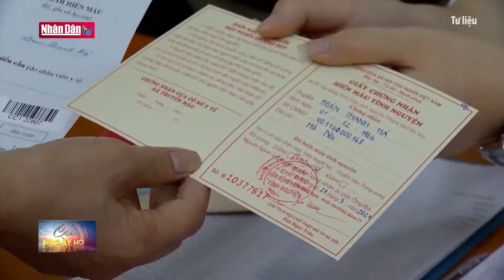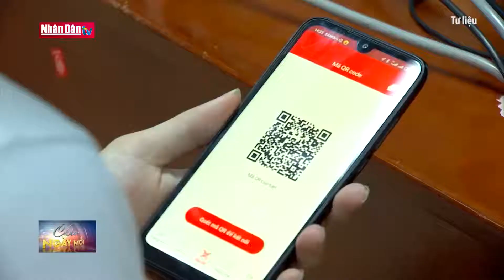Ngày này năm xưa: Ngày thế giới tôn vinh người hiến máu tình nguyện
Ngày này năm xưa: Ngày thế giới tôn vinh người hiến máu tình nguyện | Truyền Hình Nhân Dân
1. Dự Báo Thời Tiết Hôm Nay